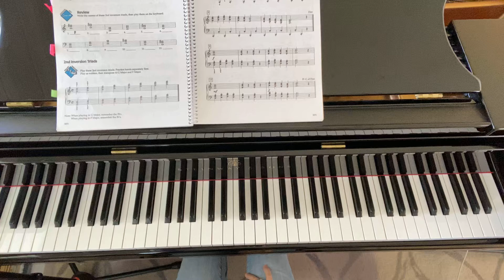2nd Inversion Etude, p113 from Bastien Piano for Adults Bk2